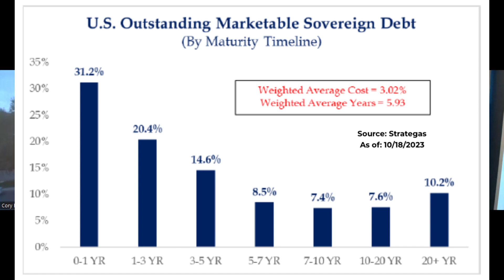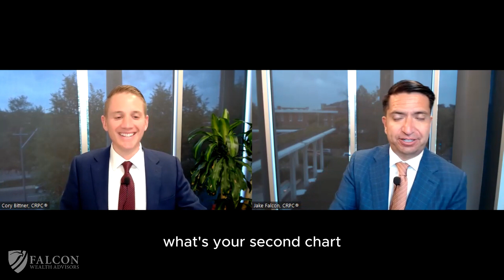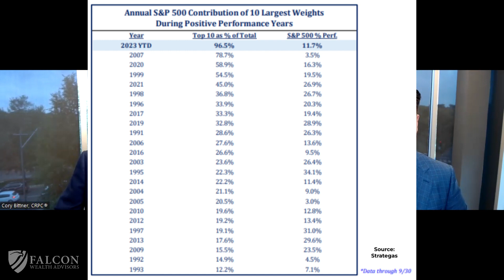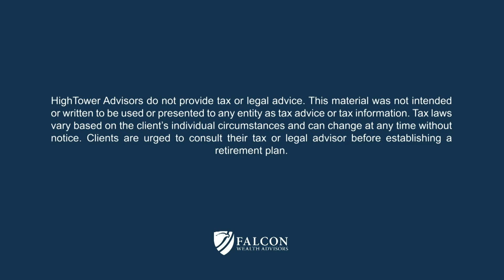Things You Might Not Know but Probably Should (Upticks Clip Ep. 268)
Check out this clip form Upticks to gain insights from Jake and Cory.

In addition to helping our clients plan for a successful retirement we also implement investments solutions.  We believe that what sets us apart is our philosophy to avoid investment products and instead buy/sell individual stocks, bonds, and options for our clients.  We do this to eliminate the middleman, which we believe increases control and transparency and decreases fees.

We're Social!